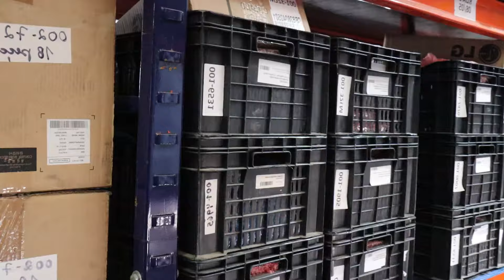Conheça um pouco da NEshop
Conheça Um pouco do trabalho nosso aqui na neshop, onde nossa lema é preservando o planeta através do sucesso de nossos clientes